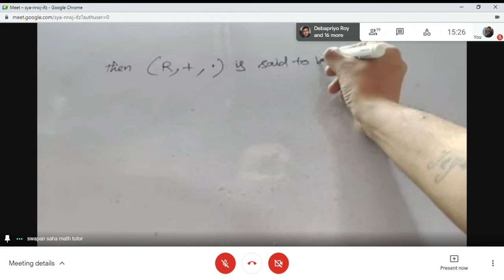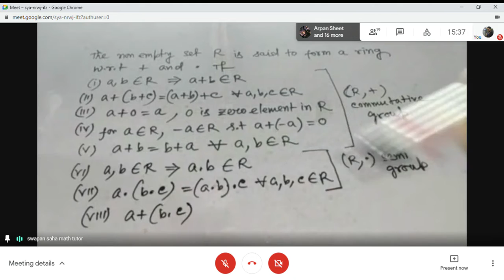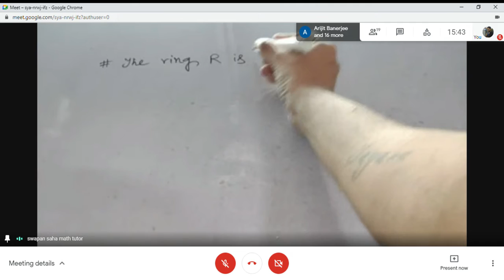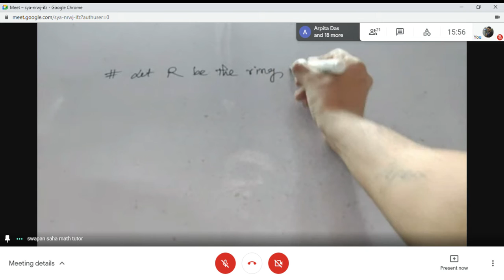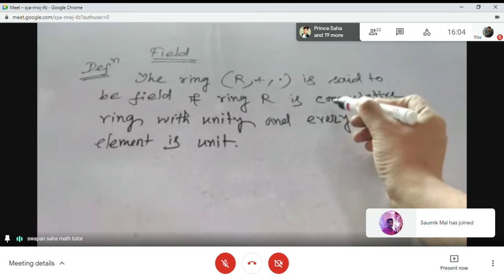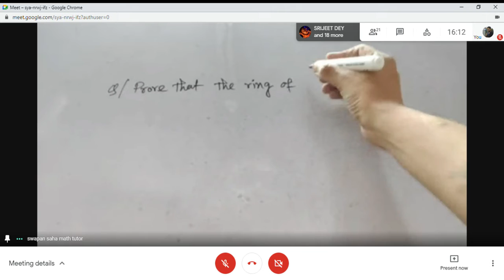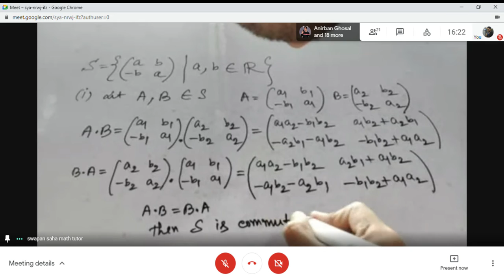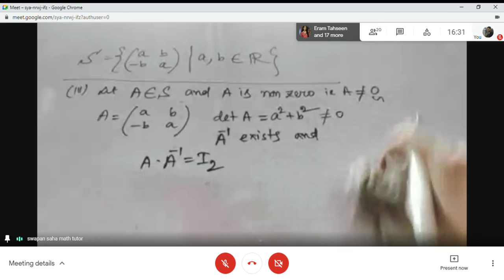Ring & Field | Group Theory | Full Concept With Solved Examples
In this video, we'll learn from Swapan Sir about Ring and Field of Group Theory in details. I had done this class as a part of my 4rd Semester Mathematics General Elective Course in my BSc Physics Honours. Now I'm sharing the knowledge with all of you. Enjoy!!

P.S. Kindly don't strike down my video. If you want, then I will delete it for sure.